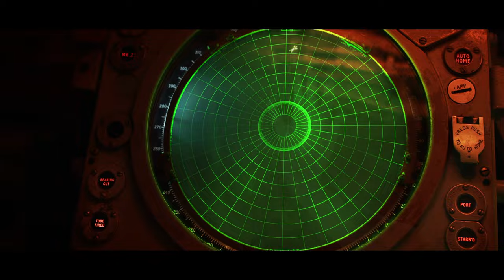SONAR - Trailer – 2023 Wyoming International Film Festival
A swimmer detects an unusual sound late at night and she decides to investigate.